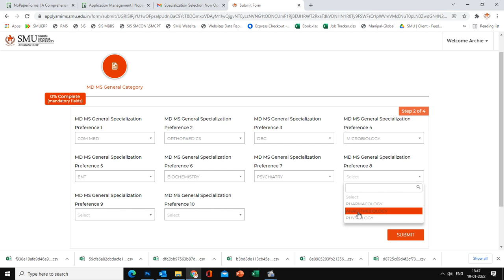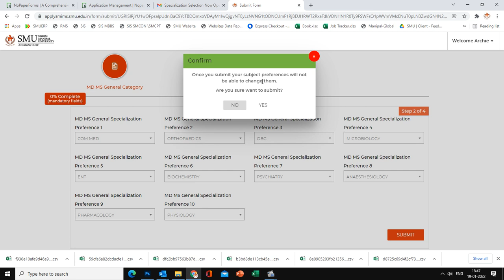MDMS Seat Choice Locking - Instructional Video 2021